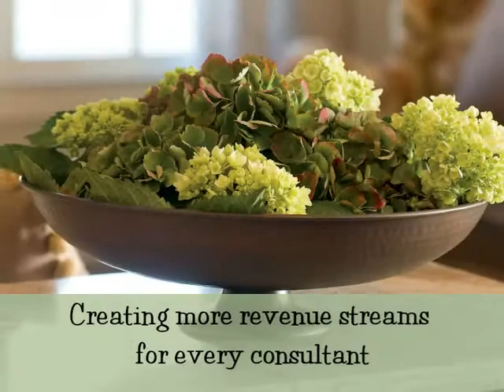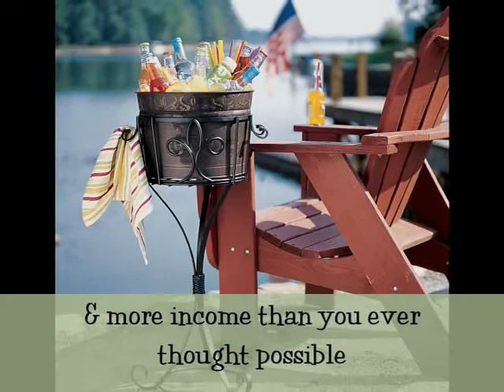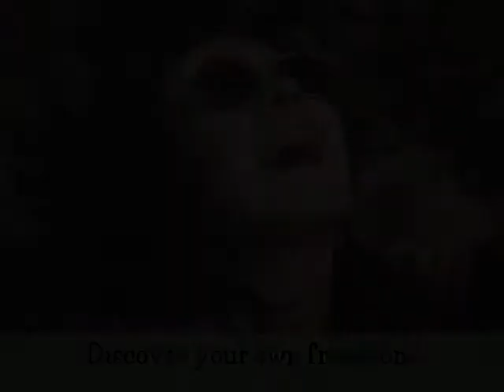Willow House Opportunity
It has never been easier now for me to share the greatest opportunity. Willow House is taking bold steps as the first party-plan business to harness the power of social media and eCommerce for our consultants. Willow House party guests enjoy a one-of-a-ind experience, which translates into an unprecedented earning opportunity for our Design Consultants, Instead of just one or two income streams like most companies offer. Willow House Design Consultants will soon be able to enjoy multiple income streams. See what you can earn:  Significant commissions on larger design party sales  Bonus on larger team design party sales  Significant commissions on eCatalog sales  Bonus on team eCatalog sales  Significant commission on eOutlet sales  Bonus on team eOutlet sales  Profit sharing on multiple eBoutique sales  Profit bonuses on multiple team eBoutique sales In addition to industry-leading income opportunities, Willow House offers the finest personal development program available and the only advanced design curriculum in the industry. We also provide free busienss supplies, special incentives and more! Join Willow House today and discover what really makes our company so special -- YOU! Isn't it time Your LIFE Lived UP to YOUR Potential?